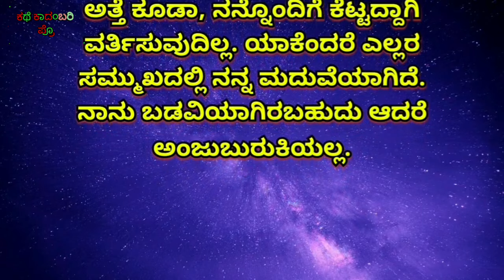ಹೊಸ ಕನ್ನಡ ಭಾವನಾತ್ಮಕ ಕಥೆ||heart touching stories ||ಕನ್ನಡ ನೀತಿ ಕಥೆ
ಹೊಸ ಕನ್ನಡ ಭಾವನಾತ್ಮಕ ಕಥೆ ||ಕನ್ನಡ ನೀತಿ ಕಥೆ ||heart touching stories||
YOUR QUERIES (TOPIC COVERED IN THIS VEDIO):-👇
sex stories kannada
new sex stories kannada
kama kathegalu
love story
kathe kadambari pro
Kathe Kadambari Pro
kadambari
kannada kadambarigalu
kannadadalli kathe
sayisute kadambarigalu
moral kathegalu
karnataka stories
kannada stories to sleep
best buddies story kannada
kannada heart touching short movies
moral stories in kannada short
malnad kathegalu
kannada novel audiobook
stories in kannada for adults
kannada feeling song heart touching
kannada moral stories rich and poor
kalpanika kathegalu
manada mathu kannada
manada mathu
story in kannada
stories for kannada
success life stories kannada
story in kannada
romantic stories
romantic story
 stories kannada
kannada stories
story
stories
kahani
kahaniyan
inspirational stories
romantic story
emotional video
motivational stories
suvichar
emotional story
kathegalu
kathegalu kannada
kathegalu kathegalu
kathegalu please
kathegalu please come
kathegalu bareilly
kathegalu please come kannada
kathegalu stories
kathegalu song
kathegalu chintu tv
kathegalu kannada kalpanika kathegalu
heart touching story kannada
heart touching love story kannada
heart touching love story kannada short film
heart touching love story movie kannada dubbed
heart touching love story kannada movie
heart touching love story breakup kannada
heart touching video love story in kannada
kannada emotional heart touching story.